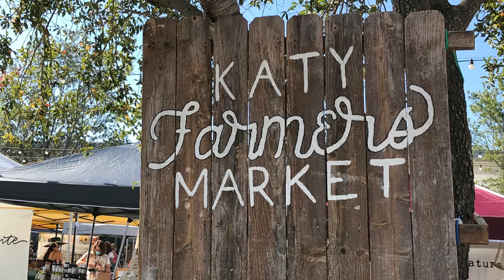KM performs at Katy Farmers Market, "Love Bug"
This is our first performance since the summer.  It felt so good to play in front of a live (and masked/socially distanced/outdoor) audience!   This was our first song played by my younger group, "Zambara"!  Hope you enjoy it!